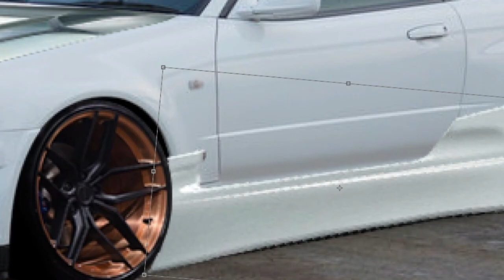Virtual Tuning - Nissan Skyline R34 #287